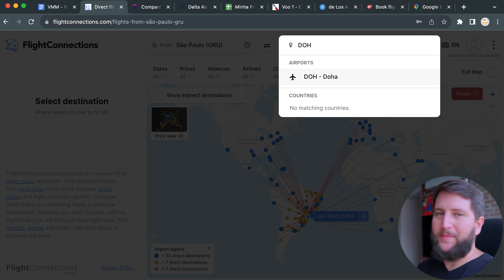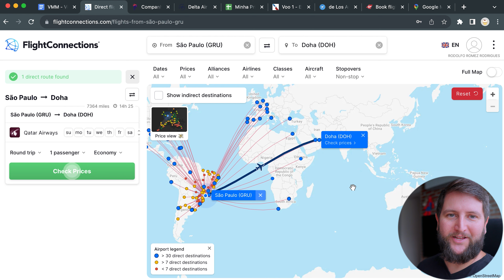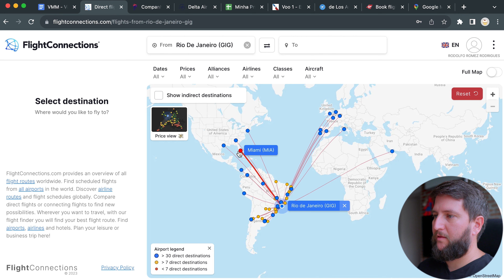TABELA FIXA LATAM PASS - Executiva DELTA para os Estados Unidos (Los Angeles)